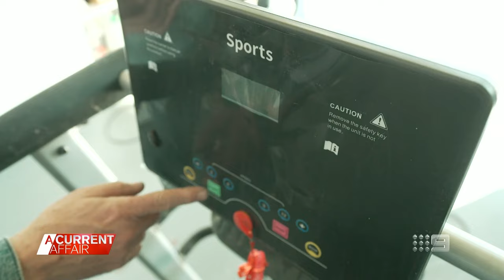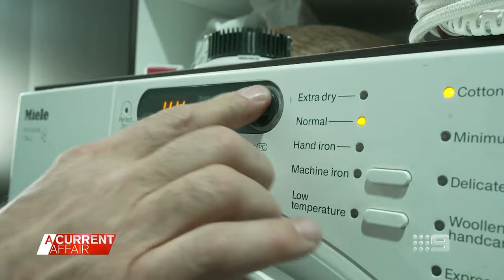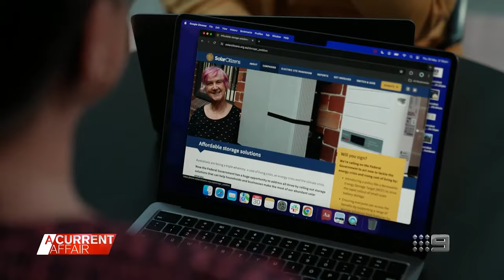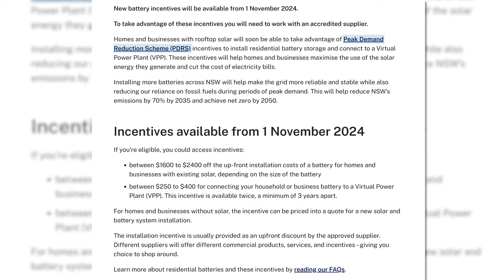If you have solar you will be taxed.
It's time to invest in a Home Solar Battery! Be Energy independent!

If you've invested in solar, you might soon have to pay power companies to store the energy you generate. This new policy is a major concern for everyday Australians who have installed solar panels to save on their electricity bills and contribute to a greener environment.

Currently as of 1st of July 2024 this is voluntarily (to opt in) but from 1st of July 2025 it's mandatory.

So it's important to act now while we still can!

Time Stamps:
0:00 - Why is there a SOLAR TAX?
0:56 - A Current Affair segment involving Markus
6:46 - Markus' thoughts on Chris Bowen's inaction
7:20 - The need for battery rebates and better support for renewable technologies.
7:45 - What can Australians do about the SOLAR TAX?